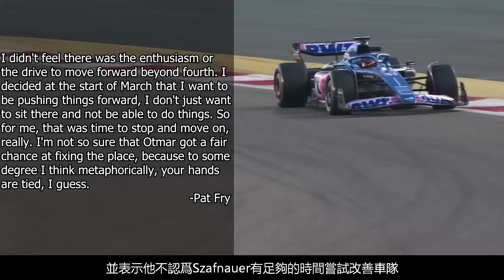被遺忘的廠隊 10次DNF 兩次Podium 高層被清空 車廠與總部分裂 究竟Alpine發生什麽事?｜00後講賽車 EP174 (中文字幕)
在這一個賽季中，除了Red Bull沒有對手之外，還有Alpine在競爭一個沒有意義的Best of the Rest。在一個賽季之間被前對手打敗，兩位車手10次未能夠完成比賽，高層逐一離隊，車隊兩個派系内鬥，究竟Alpine發生了什麽事呢? 就讓我説一下吧。如果各位喜歡，記得要Like和Subscribe。如果想知道我下次什麼時候上載記得按下下方的鐘和Follow我的Instagram。多謝大家收看，請各位多多指教。

00+:  @post00plus

Media Sources:
The Race
BBC
Formula One Management Ltd
Youtube-Aston Martin Aramco Cognizant F1 Team
Youtube-Mercedes-AMG Petronas Formula One Team